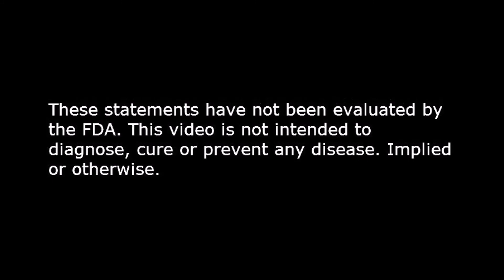8 Health Benefits Of Green Tea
8 Health Benefits Of Green Tea.

1.) - Protecting Against Cardiovascular Disease(Heart disease and Stroke).

2.) Relax and reduce stress. Green tea contains the calming amino acid L-Theanine.

3.) Oral & Periodontal Health Protection - Green tea reduces gum inflammation, inhibits growth of periodontal bacteria and prevents bones resorption.

4.) Anti-Aging & Skin Health - Anti-oxidants in green tea help to protect the skin from the harmful effects of free radicals, which cause wrinkling and skin aging.

5.) Boost The Immune System - Green tea contains anti-oxidants which help to strengthen the immune system, helping the body to fight infections.

6.) Anti-Inflammatory Properties - The anti-oxidants in green tea such as ECGC, have potent anti-inflammatory properties, helping to reduce inflammation.  Inflammation plays a key role in many diseases from auto-immune disorders to heart disease.

7.) Weight Loss - Green tea may aid weight loss by reducing appetite and boosting metabolism.

8.) Diabetes & Metabolic Health - Green tea has shown to help improve lipid and glucose metabolism.